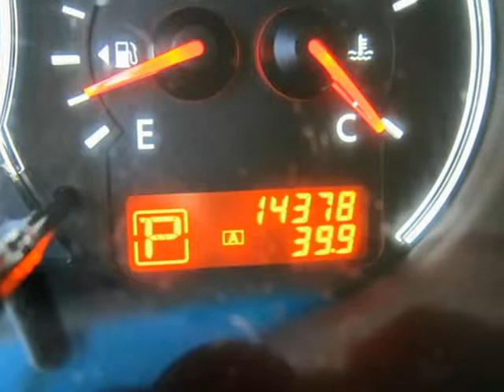2012 Nissan Altima With 14K Miles And Automatic Transmission (Ft. Worth, Texas)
1-Owner,  2012 Nissan Altima S. This Altima is in  above average condition inside and out for the year and mileage with full factory bumper-to-bumper warranty still in-effect, and has been   adult-owned, driven,  and garage kept with no hail damage.  In addition, we have  all the original owner&amp;#39;s manuals and  1 key with 1 remote.

 Features include: Continuously Variable Automatic Transmission, 2.5L I4 Engine, AM/FM/CD Player Audio System, Cruise Control, And Much More.  This is a...